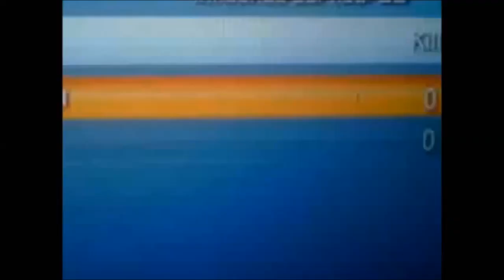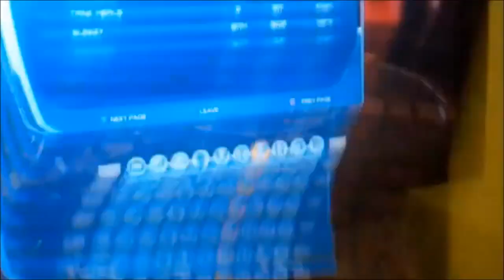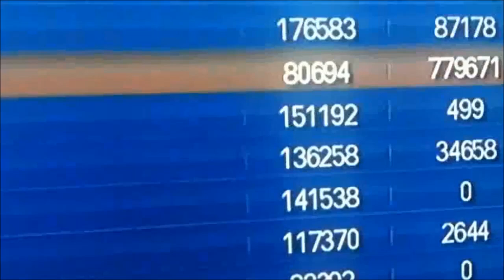EVERY PERSON THAT EVER HAD BEEF WITH NIMBUS YOSH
NIBMUS YOSH I WAS YOUR SWORD AND SHIELD. There's not 1 enemy i didn't kill for you to make funny videos on Youtube. If wasn't for me people wouldn't die on your channel. MY FINAL VIDEO FOR YOU. I APOLOGIZE TO ALL PEOPLE IN THIS VIDEO
GAME - DC Universe Online

My YouTube channel has been devoted to providing reviews of Video Games, Gameplay reviews, Videogame walkthroughs, and Gameplay Commentaries.